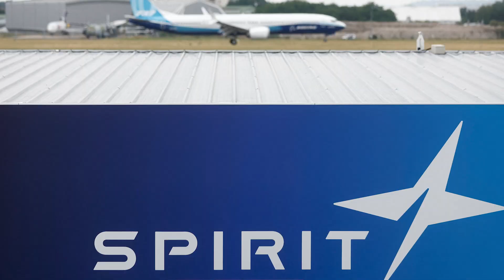Boeing Whistleblower Dies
An aviation industry worker, who raised safety concerns and reported retaliation by his employer, has passed away after a brief illness. The news comes just weeks after the death of another Boeing whistleblower. Attorneys representing both individuals confirmed the sad news on Thursday.

Joshua Dean, 45, residing in Wichita, Kansas, succumbed on Tuesday after battling multiple diagnoses, including the flu, pneumonia, and MRSA. Concerned about the suddenness of his decline, Dean's family has requested an autopsy, according to attorney Robert Turkewitz.

Turkewitz noted, "He was a fit individual who maintained a healthy lifestyle," adding, "So it's perplexing how rapidly his health deteriorated."

Dean had been unwell for two weeks, experiencing difficulty breathing, which ultimately led to him being placed on a ventilator.